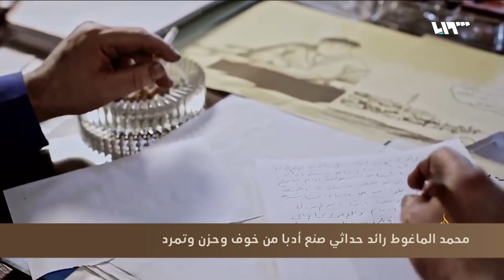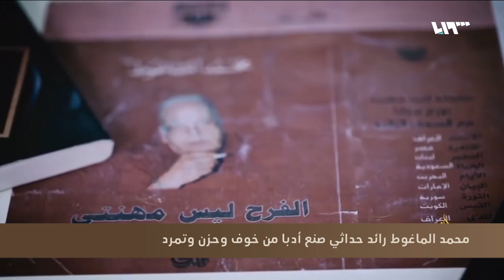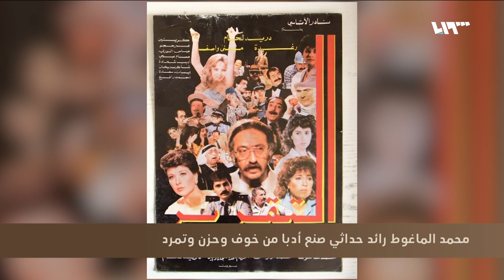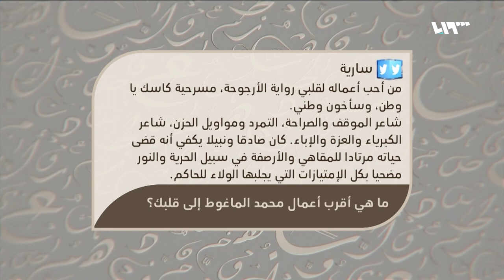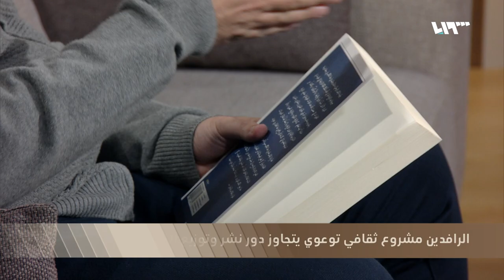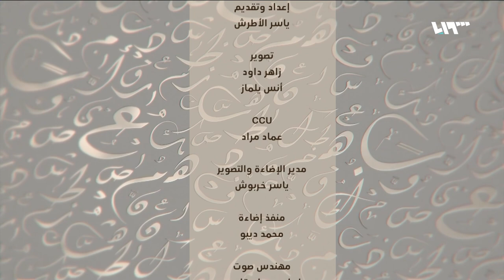رحلة الماغوط مع الخوف والحداثة ودمشق | ضمائر متصلة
في الذكرى 16 لرحيل الأديب السوري محمد الماغوط، نستعيد سيرته الخالدة ونضيء زوايا جديدة في تجربته مع ابن مدينته الشاعر والناقد خضر الآغا، ونحكي القصة الحقيقية لقصيدة "صوت صفير البلبل" المنسوبة للأصمعي، ونجلو الغبار عن أسباب المعركة الأدبية الضروس بين محمود شاكر ولويس عوض، ونختم بحوار مع مدير دار الرافدين للنشر، محمد هادي، الذي شكل همزة وصل سحرية بين شارع المتنبي ببغداد وشارع الحمرا ببيروت.